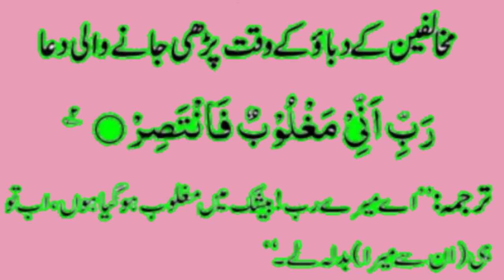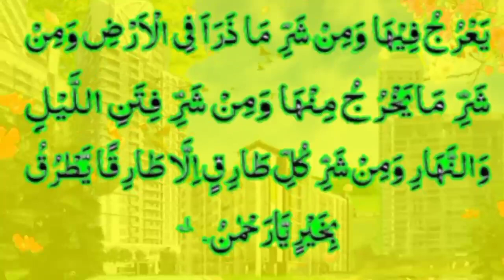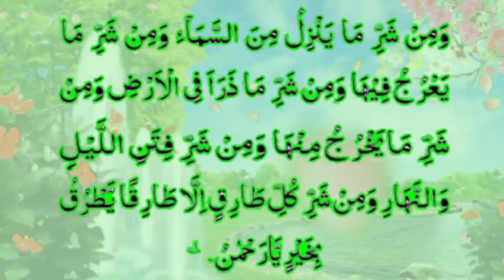dua for every muslim/مخالفین کا دباؤ اور پڑھی جانے والی دعا /विरोधी दबाव और प्रार्थना पढ़ी/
dua for every muslim/مخالفین کا دباؤ اور پڑھی جانے والی دعا /विरोधी दबाव और प्रार्थना पढ़ी/Lovely hadees for every muslim/نماز چھوڑنے والوں کا دردناک انجام/Prayer for the companionship of the righteous,Prayer to wake up from sleep,saying of the Prophet is to erase sins and saying of the Prophet is the good of this،order of Islam the intention, the clear destination the easy,all The saying of the Holy Prophet is no action without intention,all islamic channel,All Islamic deen shariat chanel, virtue of a servant is to avoid sin,